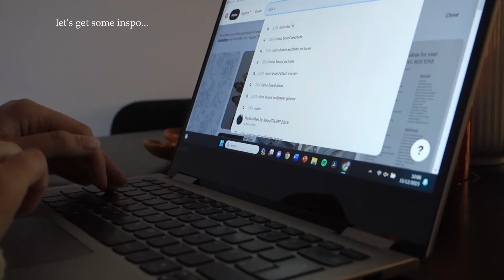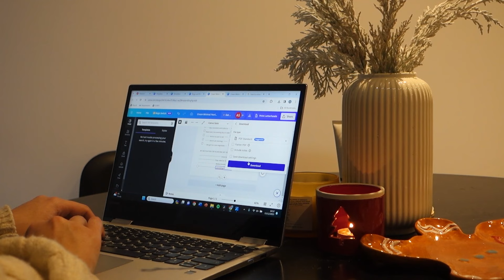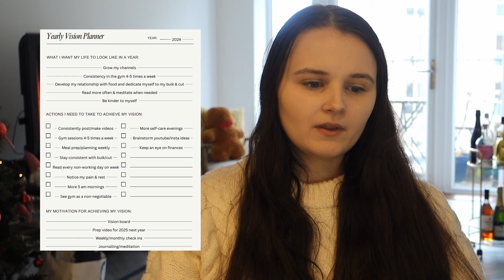PREP FOR 2024 with me | Vision board and healthy habits to become your best self in 2024!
Hey guys! Welcome to our last video of 2023, I can’t believe this year is over and we are heading into 2024. As you guys may know from my previous videos this month, I have had an eventful year! From starting my job as a junior doctor to being diagnosed with hip dysplasia. I have had a lot of sh*t thrown at me this year BUT I have pushed through and still achieved everything I wanted to this year. In this video I’ll take you through my 2023 reflection and how I am prepping for the new year and what realistic goals I’m making for 2024.

I of course used canva to construct my vision board and planners for 2024. I cannot recommend this website more highly!
Music from Uppbeat (free for Creators!)
TIMESTAMPS
00:00 Intro
00:10 My morning routine
01:39 Vision board
07:30 Yearly reflection
14:27 2024 goal planning
18:07 Outro